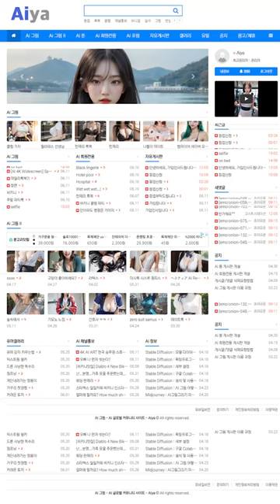AI 룩북🧸lookbook🧸요트에서 즐거운 데이트 a pleasant date on a yacht